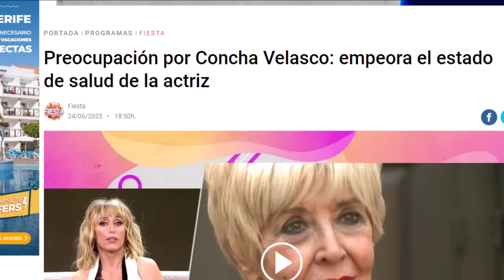Triste e inesperado adiós a Concha Velasco de Mariló Montero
La actriz y presentadora de Cine de Barrio vive momentos muy preocupantes para su familia y seguidores .

OTROS VÍDEOS :
El colaborador de Sálvame no asimila una situación  muy seria . No son buenos tiempos para telecinco y ni para el programa de Jorge Javier Vázquez y  sus colaboradores Belén Esteban , Gema López , Antonio Montero , Gema López o Carlota Corredera debido a la bajada de audiencia que están provocando estas difíciles semanas .

El gran enfrentamiento de Antonio David Flores y Jorge Javier Vázquez en Sálvame que hunde telecinco .
En Sálvame naranja las cosas no han ido bien , y delante de Gema López , Mila Ximénez y Belén Esteban de repente paso algo que provoco el silencio en mediaset .